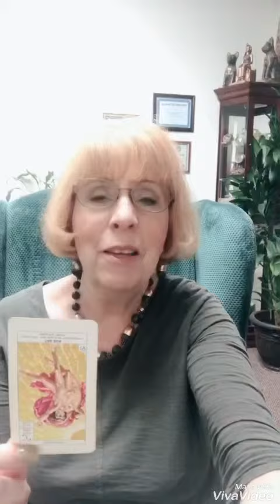May 14, 2019 Today’s Daily Psychic World Barometer Tarot Card Reading is The Sun (Reversed)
May 14 Today’s Daily Psychic World Barometer Tarot Card Reading is The Sun (Reversed). There is lots of unhappy out in the world right now. Did you know you have the choice to be happy or unhappy every minute of the day? Try self-care and laughter to move this energy out of your space! Psychic readings of today’s energy by Margaret VanLaanMartin ageofaquariuschico.com
and sign up for my free monthly newsletter.